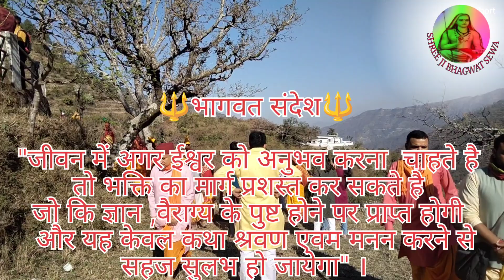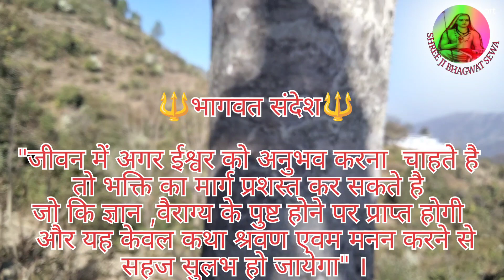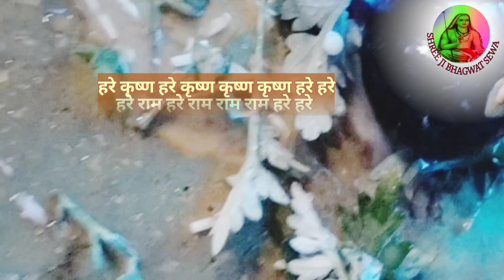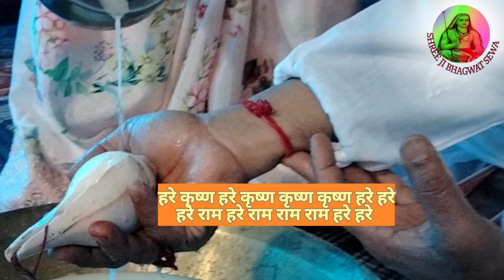lagan tumse lga bethe | Bhagwat Katha High Lights Uttarakhand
लगन तुमसे लगा बैठे| lagan tumse lga bethe | Bhagwat Katha High Lights Uttarakhand